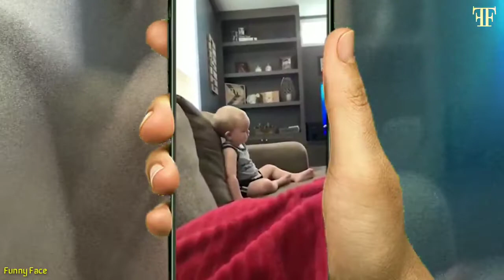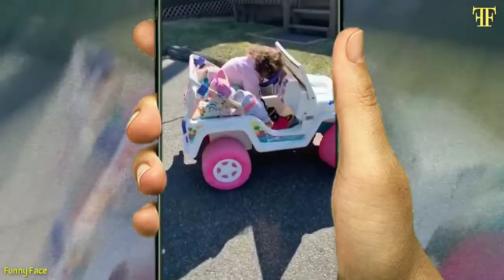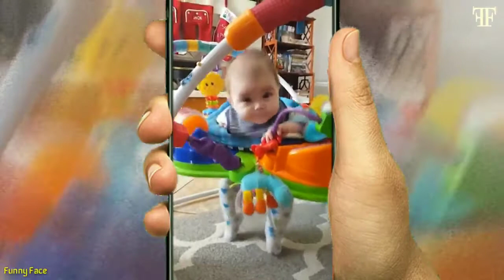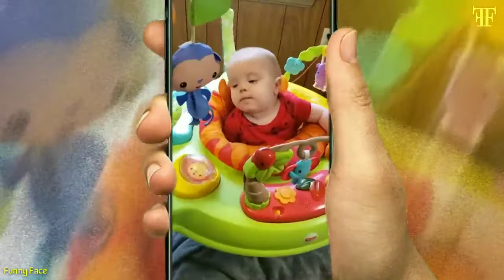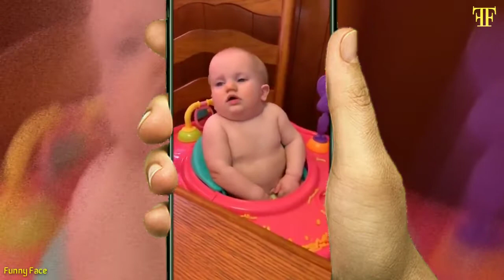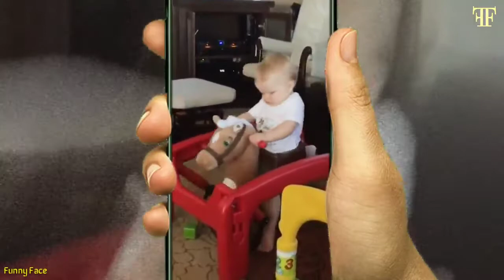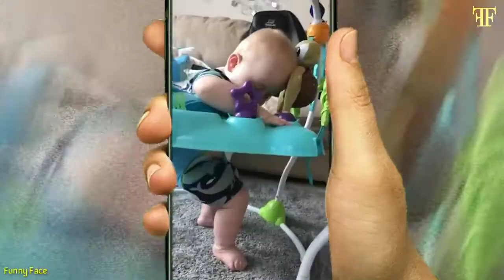Little baby falling asleep moment video/ cute baby funny video/ CD Funny and Fun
Hello everyone welcomes to CD Funny and Fun my channel. Funny videos collection 2021/ Tik Tok Comedy Videos / Top comedy videos 2021/ Top cute cats and dogs funny videos 2021/ Top funny kids Videos, please support my channel I will make funny videos for you All dear thank you all dear.

We have fake permissions and will be happy to fix this for you!